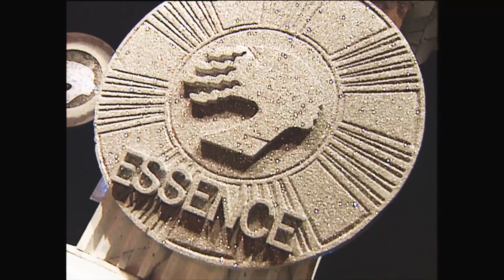How Essence Fest Saved Essence Magazine | Time Of Essence | OWN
Essence Festival, now one of the most popular events in Black culture, began as a way to serve, engage and champion Black women and was critical to the survival of Essence magazine.